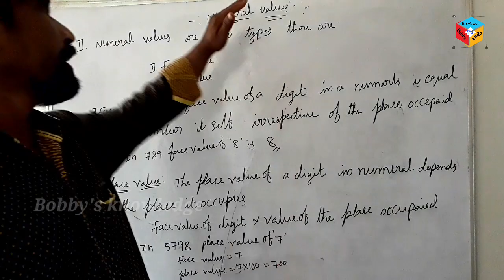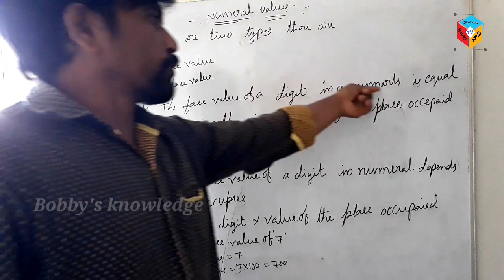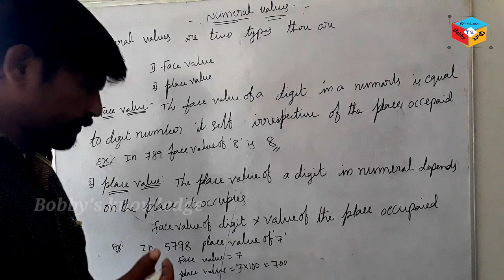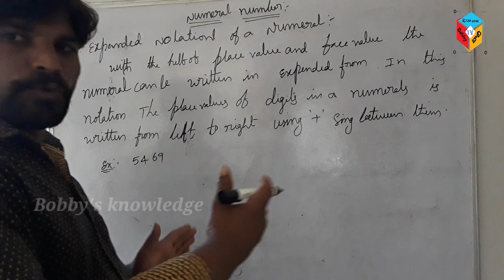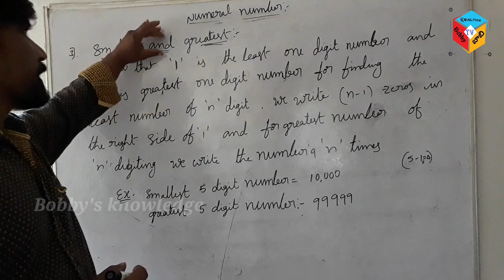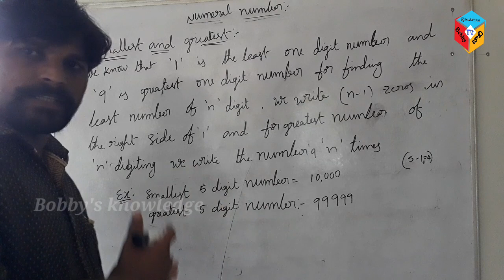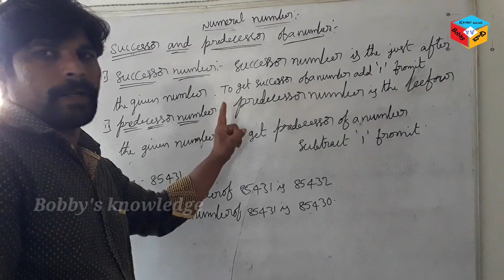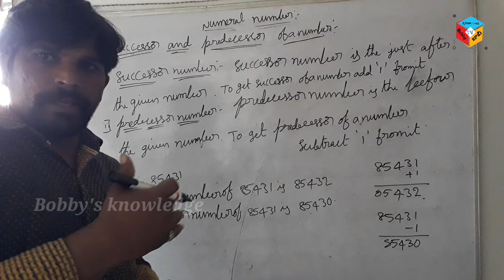Navodaya entrance exam mathematics topic on number system part-2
Navodaya entrance exam mathematics topic on number system